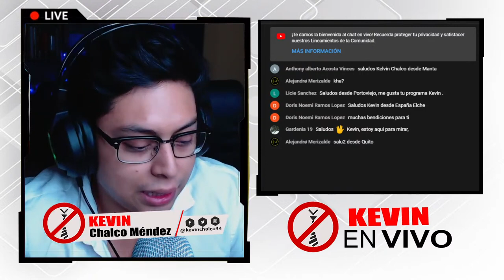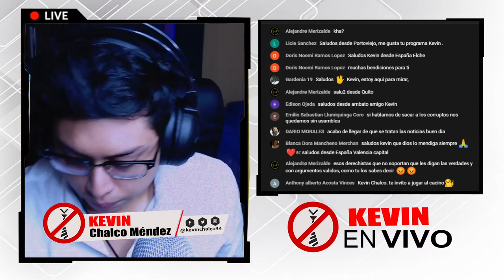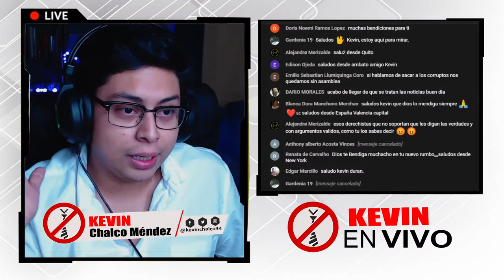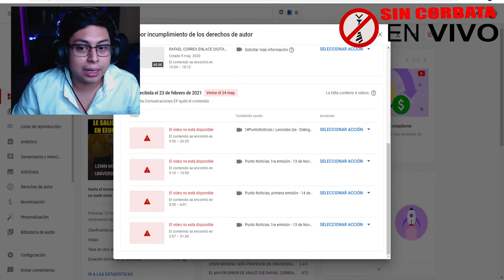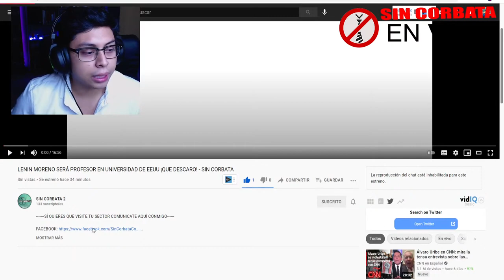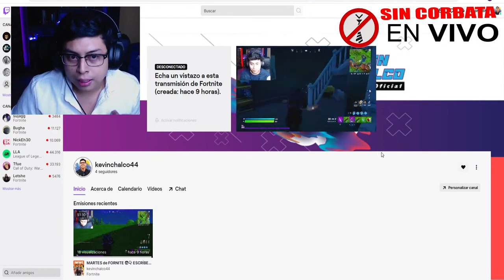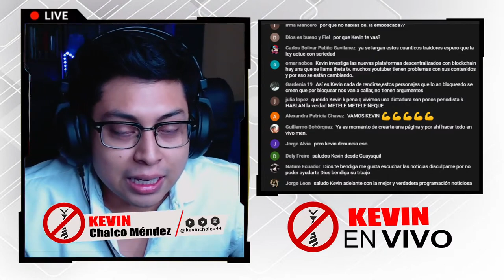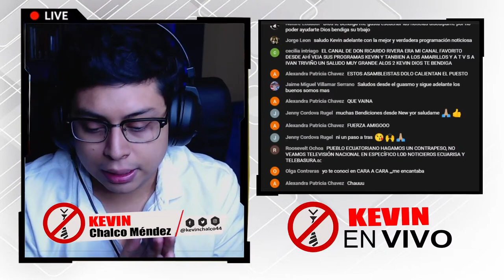KevinEnVivo​ IMPORTANTES NOTICIAS PARA LOS SUSCRIPTORES !ENTRA AQUI! - SIN CORBATA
KevinEnVivo IMPORTANTES NOTICIAS PARA LOS SUSCRIPTORES !ENTRA AQUI!